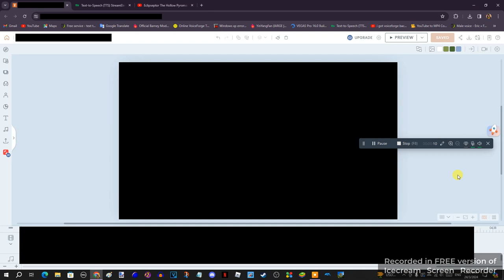What's happening right now? Vyond Tab and my computer screen is glitching.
I have to censor The Awesomeness Elimination Series Episode 1 Work with Black Screen Parts to avoid the spoilers. My computer screen was glitching while I was working on The Awesomeness Elimination Series Episode 1. What happened? I hope my computer can fix and get rid of the glitch problems to continue working on The Awesomeness Elimination Series Episode 1. Don't ask me why my computer screen is glitching because I don't know.